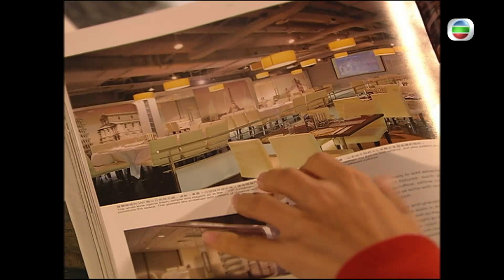心花放｜第2集精華｜為咗搶筍盤咩都做得出？！｜陶大宇｜郭可盈｜陳豪 ｜TVB劇集精華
【 心花放 】第2集精華 為咗搶筍盤咩都做得出？！
紀開心 ( 郭可盈 ) 為咗開cafe一心一意辭職，當佢見到林一江 ( 陶大宇 )想同佢搶舖位，所以紀開心喺林一江唔知嘅情況下就先下手為強租咗個舖位。為咗嗰筍盤啫，使唔使搶呀！無咗咪再搵過囉！

心花放｜星期一至五晚上 12:05 AM｜翡翠台

Like + Follow = 緊貼 TVB 各劇集及藝員動態！